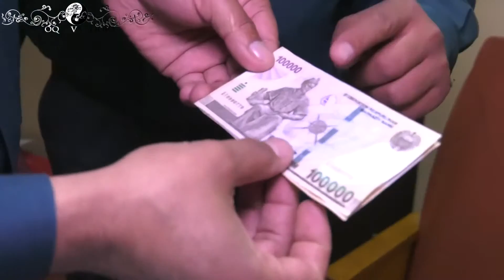HAMMA uzbeklar korsin